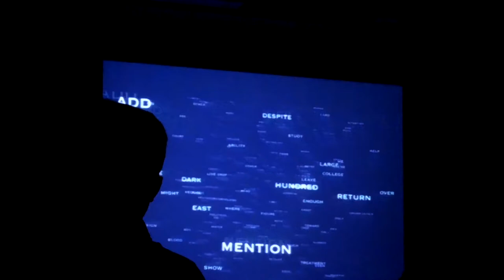Captivating Silence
“Captivating Silence” is a short ethnographic film giving a glimpse of some of the social aspects of a person who stutters. Stuttering is often seen as a symptom of anxiety and distress but there is actually no direct correlation. The film discusses the things that are overlooked in the daily life of a stutterer such as the difficulty of making a phone call, involuntary motor speech, involuntary physical expressions, complex denial, avoidance attitudes and behaviours.

The film features a twenty year old student discussing with two mindful therapy figures on how to overcome her silent disability on UOttawa and Carleton campuses. The director’s motives for this film are directly related to her own quest and understanding of this phenomenon and hopes that it could help others as well. What does it mean when the major part of a person’s identity is being silenced and censored?

By Laurine Beau de Rochars